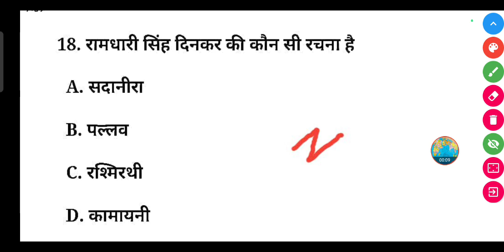रामधारी सिंह दिनकर की कौन सी रचना है? | Ramdhari Singh Dinkar ki kaun si Rachna hai